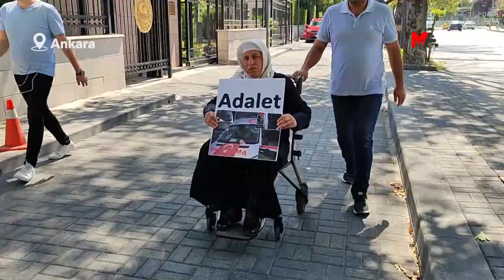EMİNE ŞENYAŞAR: NEDEN HALA HALİL YILDIZ’I KORUYORSUNUZ?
Adalet Nöbeti’ni sürdüren Emine Şenyaşar, dayanışmak için gelenlerin polisler tarafından uzaklaştırmaya çalışılmasına “Neden hala Halil Yıldız’ı koruyorsunuz?” sözleriyle tepki gösterdi.

Riha’nın Pirsûs (Suruç) ilçesinde 14 Haziran 2018’de AKP eski Milletvekili İbrahim Halil Yıldız’ın koruma ve yakınları tarafından eşi ve iki oğlu katledilen Emine Şenyaşar ile saldırılardan yaralı kurtulan oğlu Yeşiller ve Sol Gelecek Partisi (Yeşil Sol Parti) Riha Milletvekili Ferit Şenyaşar, 846’ncı gününde Riha’dan Ankara’ya taşıdıkları Adalet Nöbeti’ni 32’nci gününde sürdürüyor.

Tekerlekli sandalye ve elinde “Adalet” yazılı dövizle Adalet Bakanlığı’na yürüyen Emine Şenyaşar ile oğlu Ferit Şenyaşar, “Bakan şehir dışında” gerekçesiyle içeriye alınmadı. 32 gündür gazetecilerin görüntü alması da engelleniyor.

‘YÜREĞİMİ NE SOĞUTACAK?’

Bakanlığa alınmayan Emine Şenyaşar, katledilen ailesi için adalet talebini yeniledi. Eski AKP Milletvekili İbrahim Halil Yıldız’ın hala korunduğunu belirten anne Şenyaşar, “Ailemi yok ettiler. Yüreğimi ne soğutacak? Onlar canlarıma silah doğrulttular, ateş ettiler” dedi.

DESTEKTE BULUNMAK İSTEYENLERE İZİN VERİLMİYOR

Emine Şenyaşar’ın tepkisi üzerine yanına gelen bir yurttaş, polisler tarafından uzaklaştırılmaya çalışıldı. Emine Şenyaşar, polislere, “Ailemi katledenleri neden yakalamıyorsunuz? Neden Halil Yıldız’ı savunuyorsunuz? Neden başımıza toplanıyor, etrafımızı sarıyorsunuz?” diye sordu.

Aile, eylem sonrası Meclis’e geri döndü.